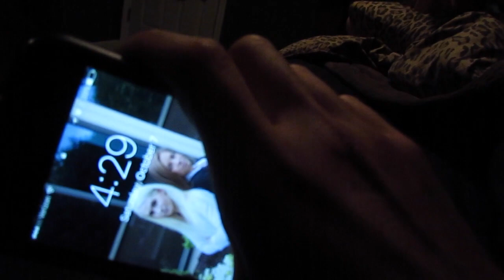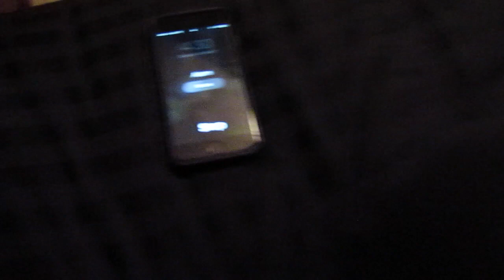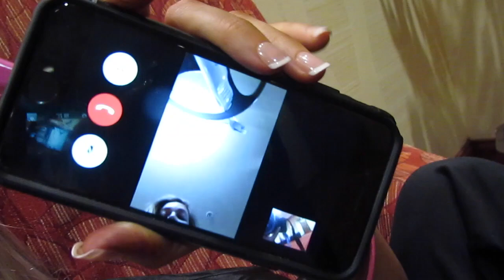I did another NPC show WITHOUT DIETING!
This video is a blog i made during my second NPC bikini show